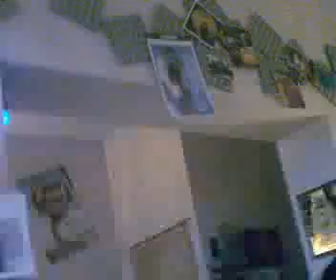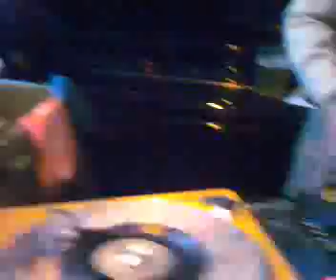Spring Break Party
Circolo La Scuola a S. Maria di La Morra con dj Boogia Boogia e la sua musica vecchia + Dj Cugi con tecno music. lì,sabato18maggio